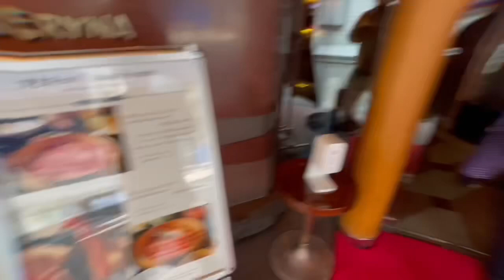All we have is Now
Celebrating Jasmin’s BD🥳👍🏽
動画の編集が楽しいんよね😂
上手くなった方だ🙄👍🏽